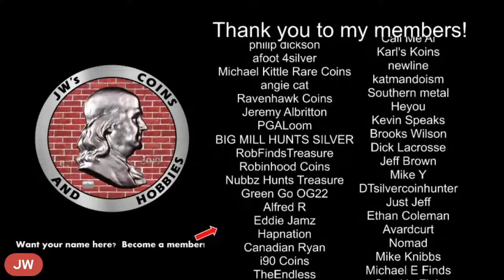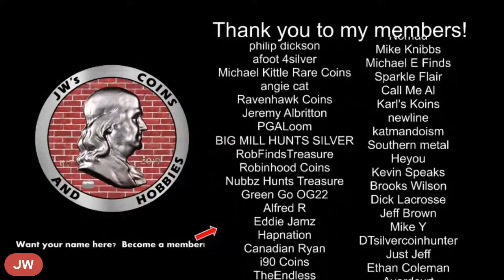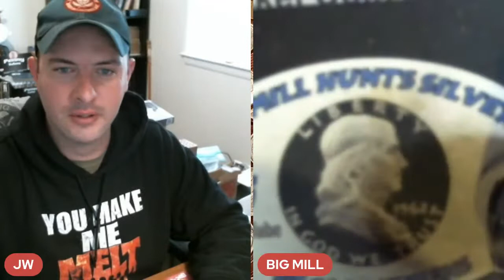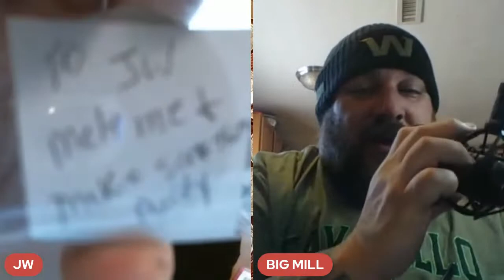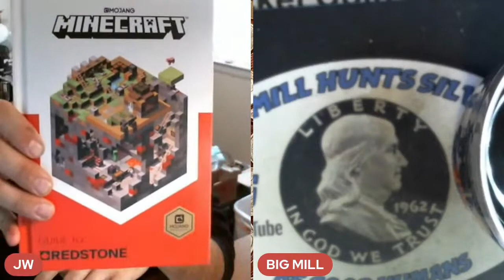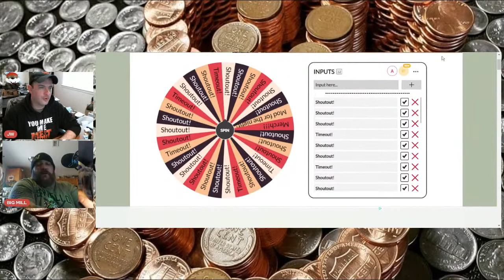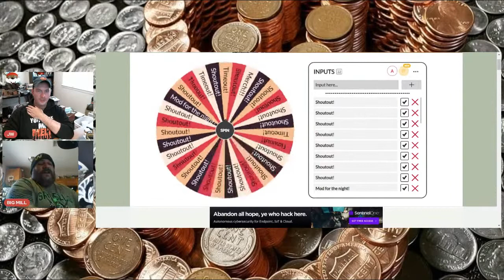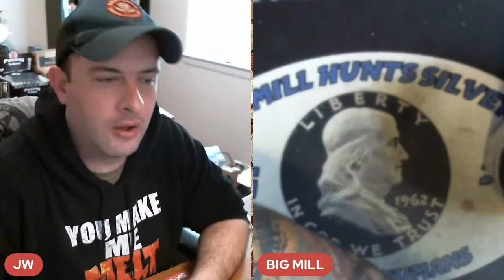LIVE Mail Call with JW and BIG MILL!!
It's time for the Live Saturday Morning Mail Call and Coffee with Big Mill and JW!  Come join us as we go through mail sent in by subscribers, and maybe some show and tell of things that we like.

}}}JW
}}}Fort Polk, LA 71459

{Please use ONLY JW/BIG MILL for the addressee, and DO NOT put the word "coins" on the outside of the box. This draws unnecessary attention to the package)